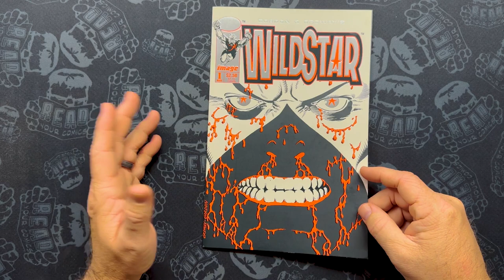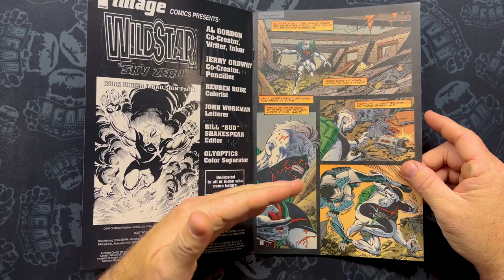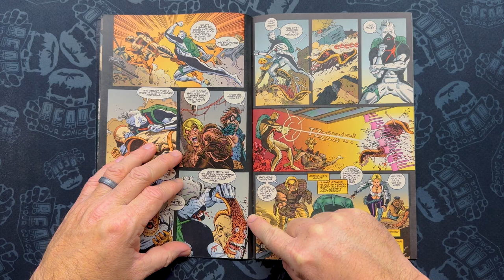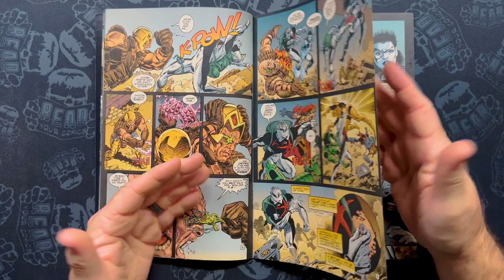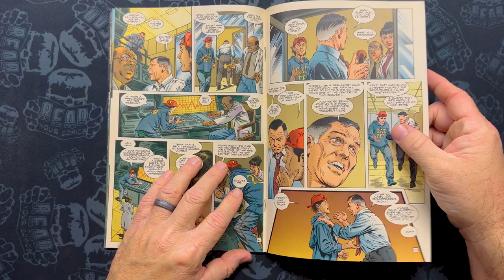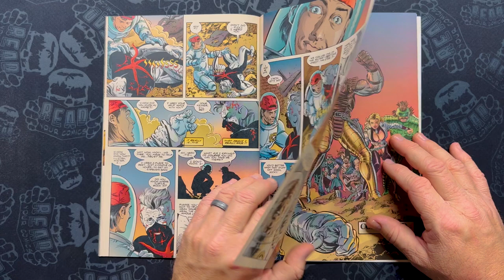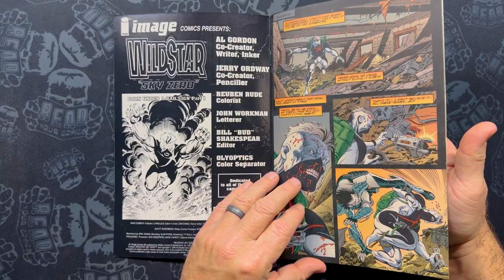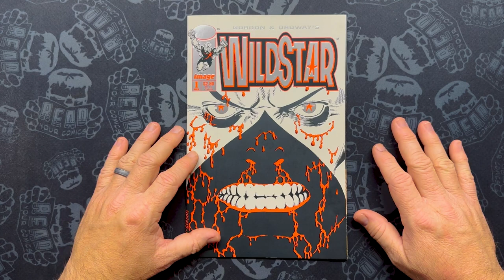Jerry Ordway leaves Superman at its peak sales for Image Comics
1993 was the peak year of comic sales.  This series of videos is taking a look at some of the top sellers and standout issues of that seminal year in comics.

This time I look at Jerry Ordway's creator owned book at Image Comics. Did he make the right move leaving Superman just as it hit peak sales?